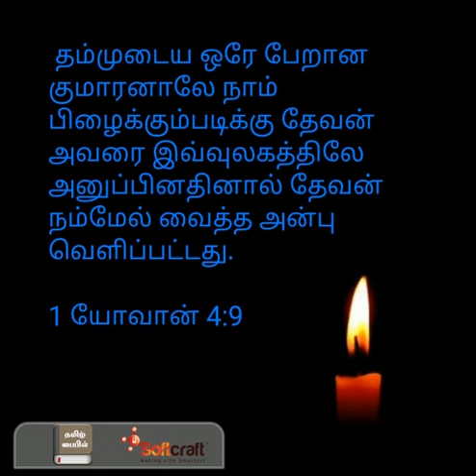Tamil Christian | Daily Devotion | 28 August 2021 | ACC Kottur | Short Christian Message